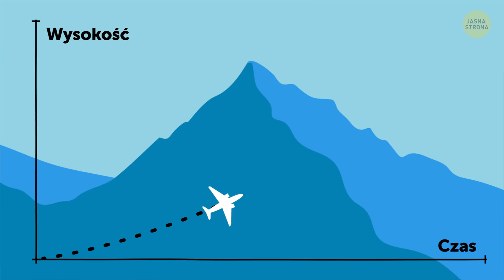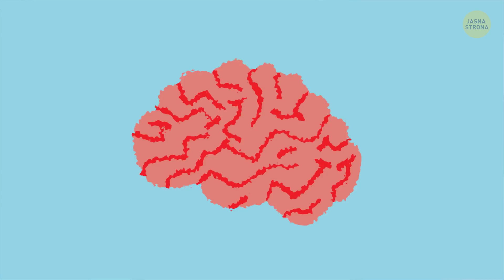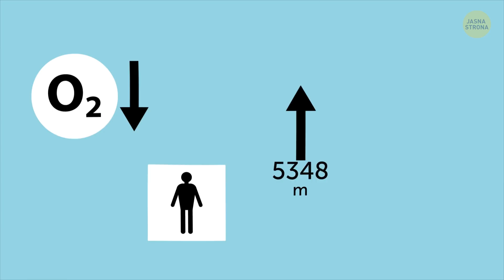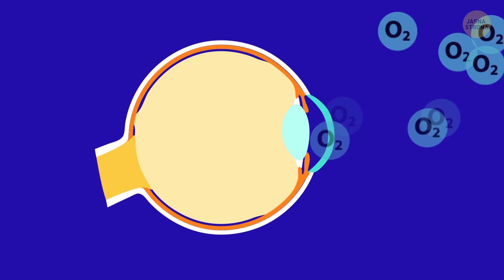To dlatego w samolocie chce nam się śmiać i płakać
Czy podróż samolotem ma wpływ na nasze ciało? Okazuje się, że tak, a jeśli często latacie, powinniście dokładnie przeanalizować konsekwencje takiego podróżowania na wasz organizm. Znacie jakieś żarty na temat niesmacznych posiłków w samolocie? Na pewno tak, ale zaskoczę was: serwowane dania wcale nie są złe, tylko wasz zmysł smaku szwankuje. To dlatego, że suche powietrze w kabinie pozbawia jamę ustną śliny, dzięki której czujemy smak jedzenia!

Czy macie wrażenie, że za każdym razem, gdy wsiadacie do samolotu, wkraczacie do Strefy mroku? Dlaczego siedzenie w bezruchu jest takie męczące? I dlaczego wydaje wam się, że zmysły są przytępione, a emocje wyostrzone? To tylko niektóre dziwne zmiany, których doświadcza wasze ciało podczas lotu…

Czas:

Brak smaku 0:20

Dziwne zachcianki 0:48

Ból głowy 1:10

Nieświeży oddech 1:34

Zatkane uszy 2:00

Wypryski 2:22

Dolegliwości żołądkowe 3:31

Poczucie smutku 4:45

Latanie może nas również uszczęśliwiać! 5:35

Wysuszone oczy 6:21

Przyspieszony wzrost włosów 7:10